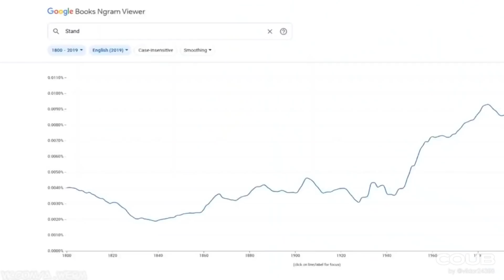🔥Gifs With Sound | COUB MiX ! #10 🔥